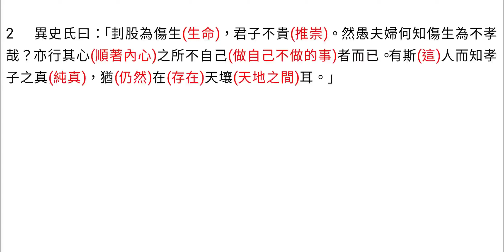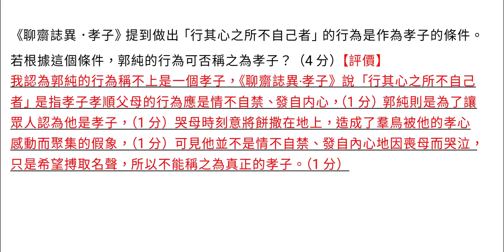啟思中四文言試卷：《聊齋誌異．孝子》「有周順亭者，事母至孝」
《聊齋誌異．孝子》
1 青州東香山之前，有周順亭者，事(侍奉)母至孝。母股(大腿)生巨疽，痛不可忍，晝夜嚬(顰，皺眉)呻。周撫肌(按摩)進藥，至忘寢食。數月不痊(痊癒)，周憂煎(憂慮煎熬)無以為計(沒辦法)。夢父告曰：「母疾賴(依靠)汝孝。然此瘡非人膏塗之不能愈(痊癒)，徒(白白地)勞(辛勞)焦(焦急)惻(痛心)也。」醒而異之。乃起，以刀割脅(由腋下至肋骨盡處的部位)肉，肉脫落，覺不甚苦。急以布纏腰際，血亦不注(流)。於是烹肉持膏(藥膏)，敷母患處，痛截然頓止。母喜問：「何藥而靈效如此？」周詭(欺騙)對之。母瘡尋(不久)愈。周每掩護割處，即妻子亦不知也。既(已經)痊，有巨疤如掌，妻詰(問)之，始(才)得其詳(詳情)。
2 異史氏曰：「刲股為傷生(生命)，君子不貴(推崇)。然愚夫婦何知傷生為不孝哉？亦行其心(順著內心)之所不自己(做自己不做的事)者而已。有斯(這)人而知孝子之真(純真)，猶(仍然)在(存在)天壤(天地之間)耳。」